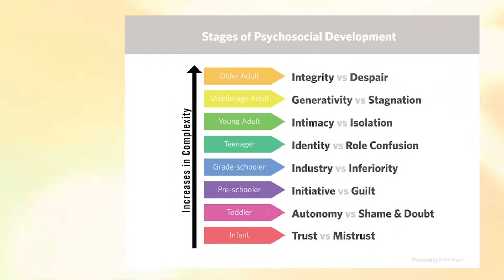Morning Medical | Childhood Trauma – Kristen Hymer, LSCSW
“Early childhood experiences are crucial in terms of our ability to process trauma [and] be resilient through difficulties.” Kristen Hymer, LSCSW, of Veridian Behavioral Health discusses how childhood experiences impact adults.